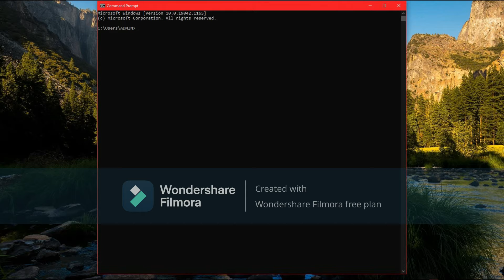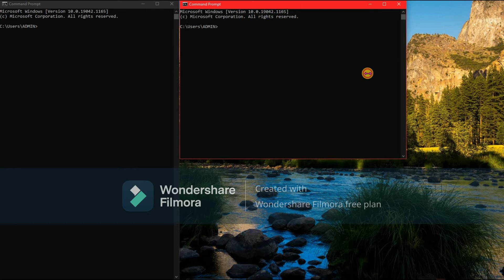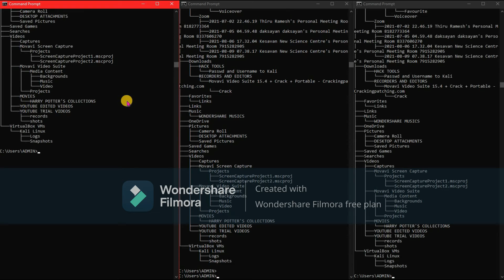How to make your desktop look hacking